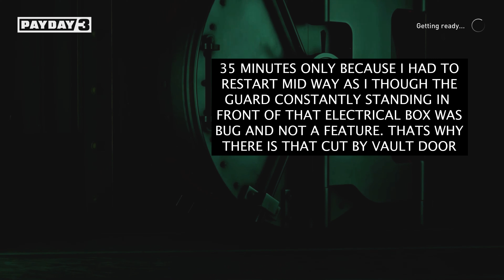PayDay 3 GOLD & SHARKE - Solo - Stealth - Overkill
Sup dudes, been a while since I uploaded last but I am back and better than ever. Today I decided to do a PayDay 3 heist Gold & Shark on Overkill difficulty. This originally began as no mask run however at the end I get caught and had to put my mask on. It's 100% possible to do stealth no mask all the way though and mostly it works the same way just don't get caught by the guard at the end.